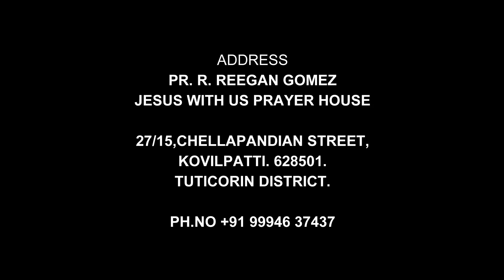Pr. R. Reegan Gomez || Aaraathanai Aaruthal Geethangal || 13th Vol || Jukebox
Song, Lyrics, Tune:  Pr. R. Reegan Gomez
Sung by Pr. R. Reegan Gomez
               Pr. Joel Thomasraj
               Mrs. Jano Anton
Album: Aarathanai Aaruthal Geethangal 13th Vol

0:00 - Intro
00:09 - AKKINIYAAGA
04:14 - AKKINIYIL NADANTHU
09:03 - UYIRODU
15:06 - THUYATHI THOOYAVARAE
21:23 - ENGAL KARTHAVAE
27:53 - EN AATHUMAVAE
33:47 - AMARNDHIRU
41:01 - ENDHAN ULLAM
44:53 - DEIVA BAYAMAE
52:11 - SEEYONIN MANGALA
57:46 - ENNODU NEER